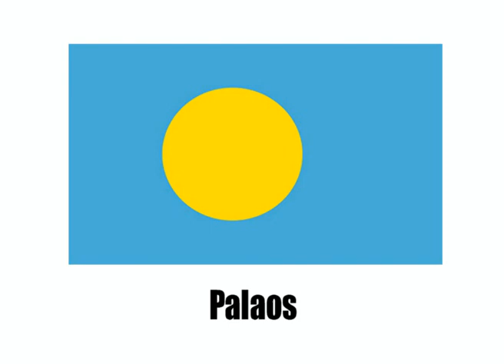Apprenez le français !